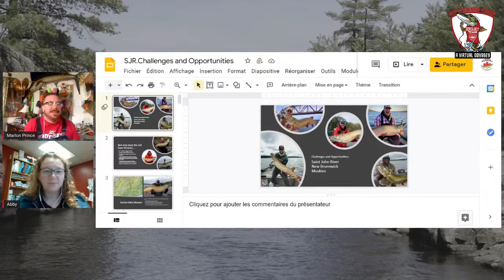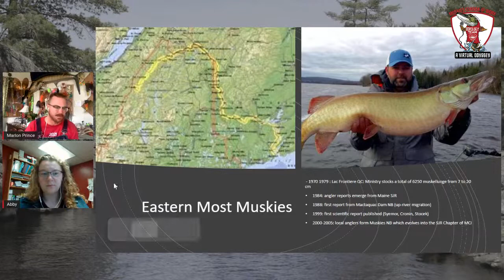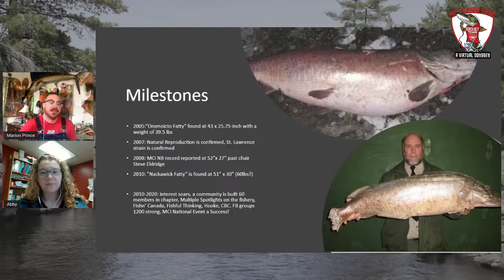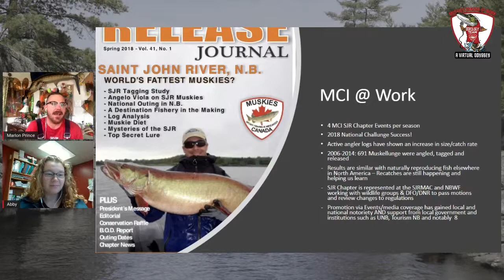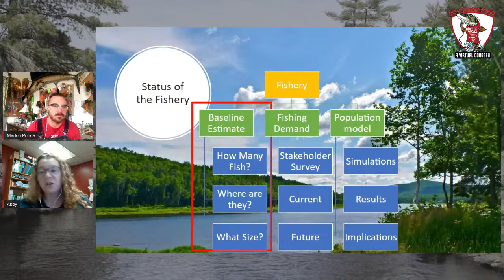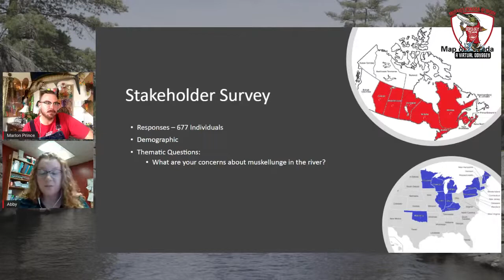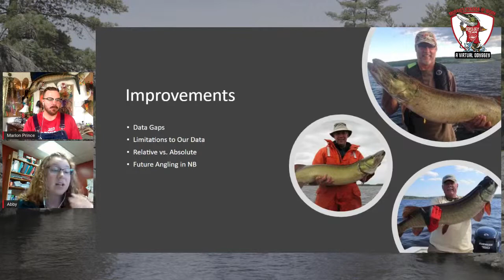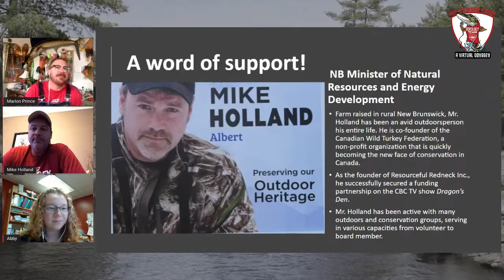St John River : New Brunswick Muskie Fishery - Challenges & Opportunities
The “Johnny” has been quietly establishing itself as a prolific Musky fishery for the past 15 years. Did you know these beefy maritime fish have been in the river for 60 years? Local DNR and biologists are working with Muskies Canada to ensure this fishery will continue to thrive.  We are very pleased that Minister Mike Holland of New Brunswick will be part of this session.